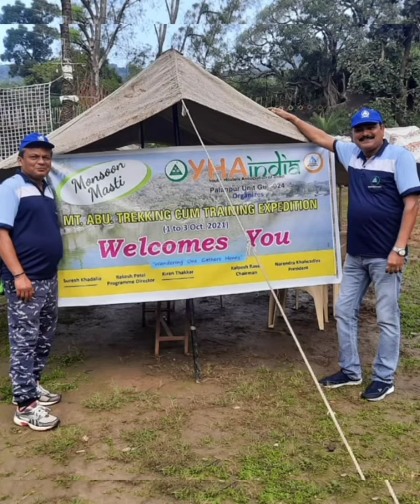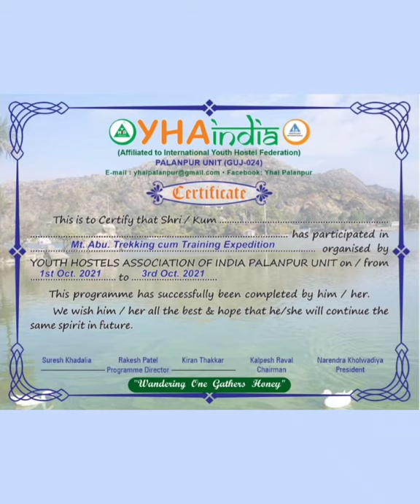YHAI Palanpur Mt. Abu Trekking Program